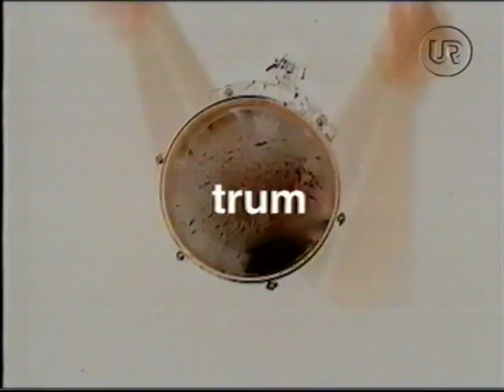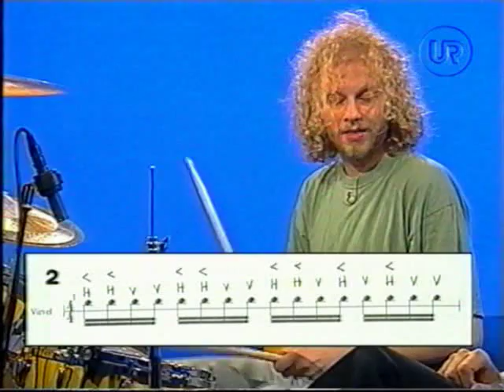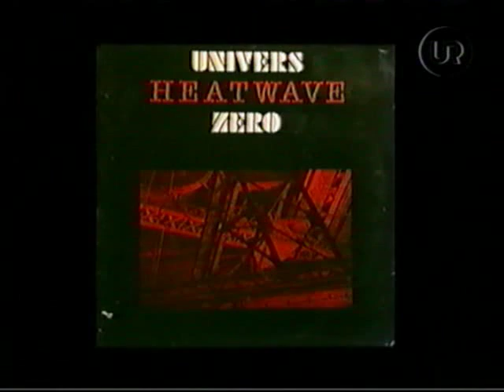Trum med Morgan Ågren (English subtitles) - 02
0:11 - Music played
Mats/Morgan Band - Ta Ned Trasan from the album "Live", released in 2001. Also appears on "On Air With Guests" from 2002.

8:36 - Today's exercise

12:00 - Record recommendations
Univers Zero - Heat Wave (1986)
Univers Zero - Heresie (1979)
Hermeto Pascoal e Grupo - Brasil Universo (1986)